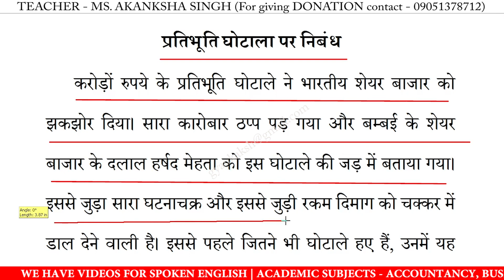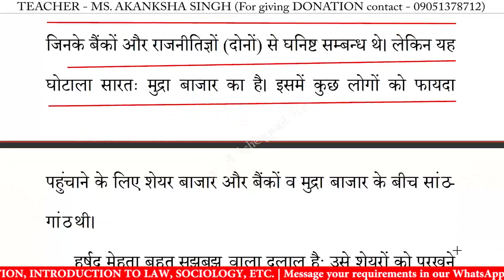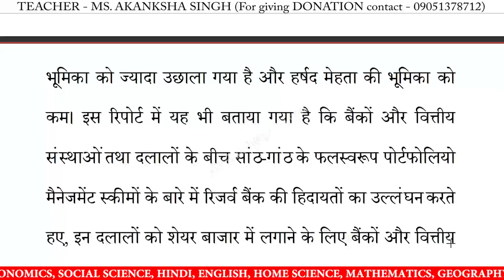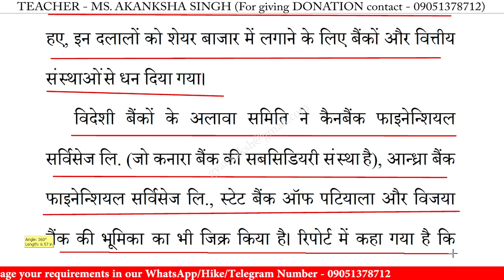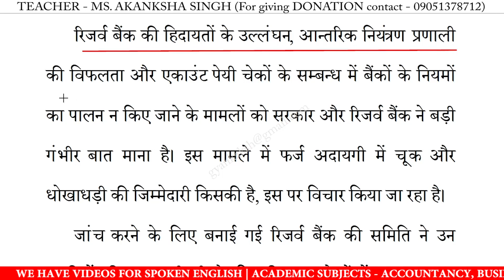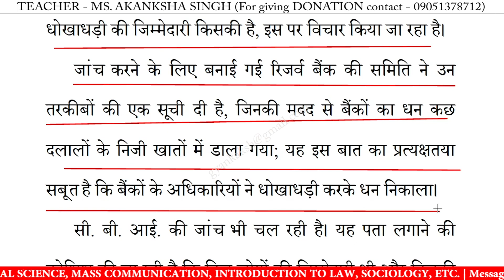प्रतिभूति घोटाला पर निबंध | pratibhuti ghotala par nibandh in hindi | essay on pratibhuti ghotala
प्रतिभूति घोटाला पर निबंध | pratibhuti ghotala par nibandh in hindi | essay on pratibhuti ghotala in hindi | pratibhuti ghotala par nibandh | 10 lines essay on pratibhuti ghotala | निबंध लिखने का तरीका | essay writing in hindi
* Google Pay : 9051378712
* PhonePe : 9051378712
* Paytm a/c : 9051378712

प्रतिभूति घोटाला पर निबंध,
प्रतिभूति घोटाला का उद्देश्य,
प्रतिभूति घोटाला निबंध,
प्रतिभूति घोटाला हिंदी में,
प्रतिभूति घोटाला पर लेख,
प्रतिभूति घोटाला का निबंध,
प्रतिभूति घोटाला पर भाषण,
प्रतिभूति घोटाला पर कविता,

10 lines essay on pratibhuti ghotala in hindi,
10 lines nibandh on pratibhuti ghotala,
10 lines on pratibhuti ghotala,
10 lines essay on pratibhuti ghotala,